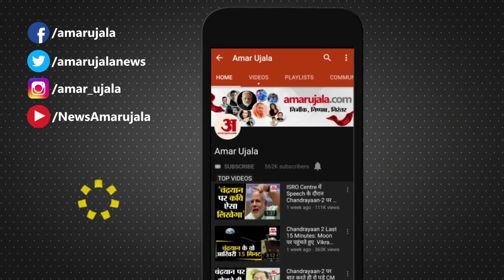'Marjaavaan' की Special Screening में दिखी Starcast की दिलचस्प केमिस्ट्री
Mumbai में रखी गई Film ‘Marjaavaan’ की Special Screening। इस खास Screening में Film की Starcast के साथ ही Bollywood के कलाकारों का जमावड़ा भी देखने को मिला।